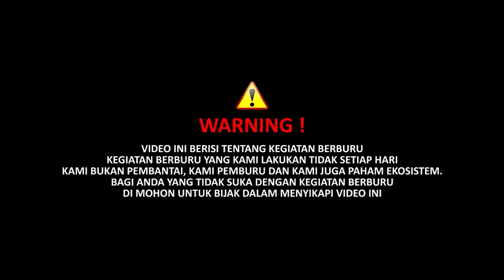WOWW....SI CANTIK BIKIN ULAH LAGI,, GARANGAN SAMPAI KOCAR-KACIR